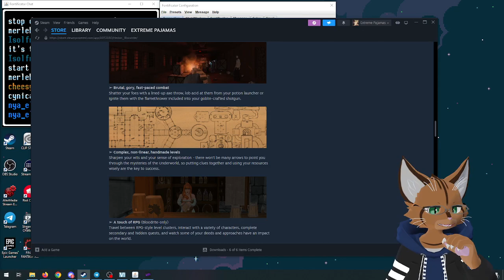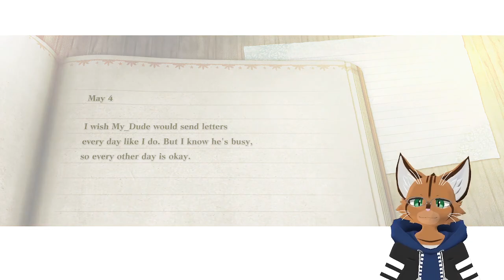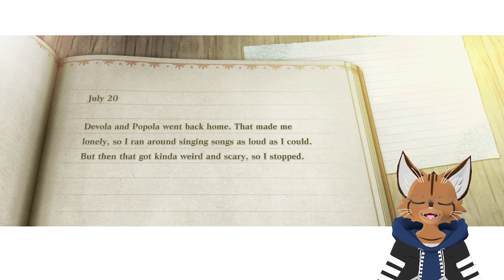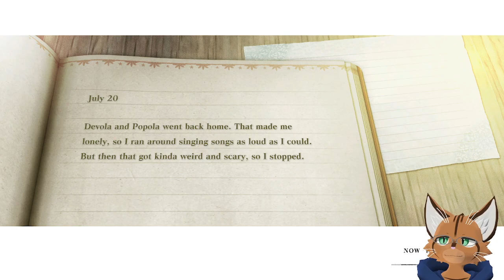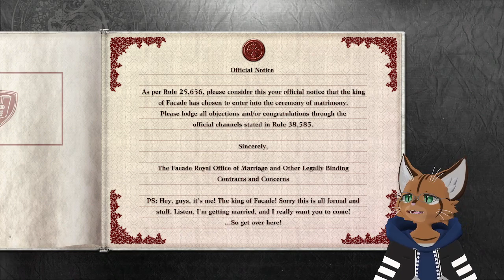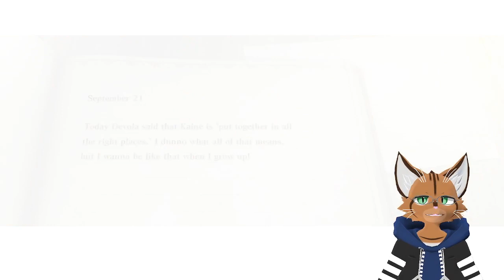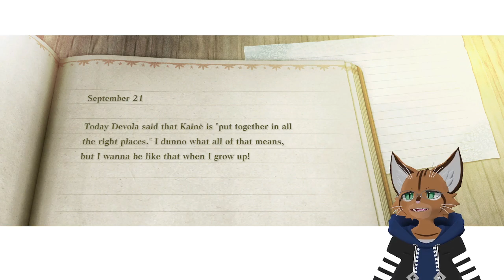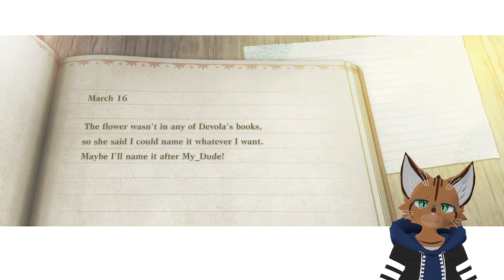Nier Replicant | First Playthrough Day 7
Seventh stream of Nier Replicant.  Unfortunately parts 5 and 6 have been lost before being uploaded, but the good news is that most of the big events from those streams will show up again.